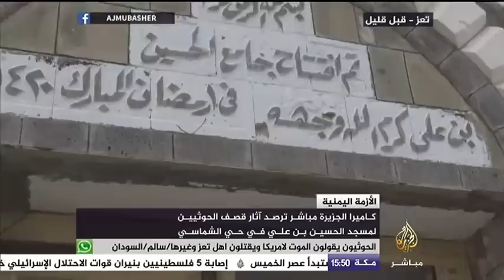آثار قصف الحوثيين لمسجد الحسين بن علي في حي الشماسي بتعز